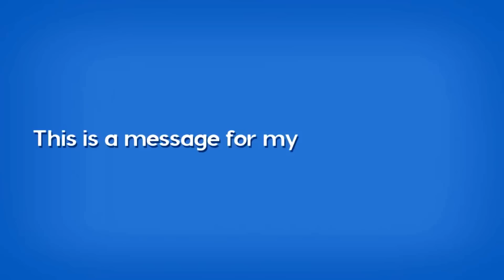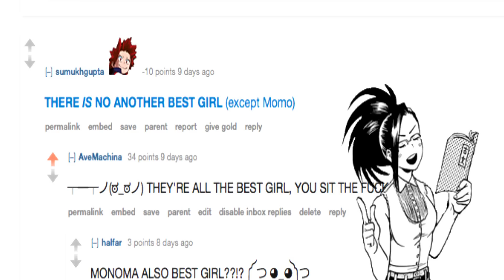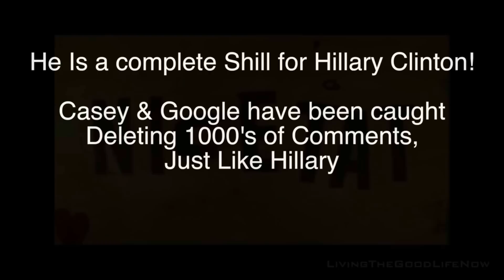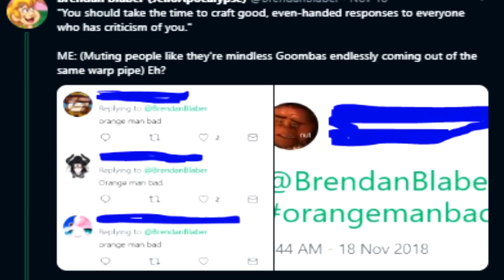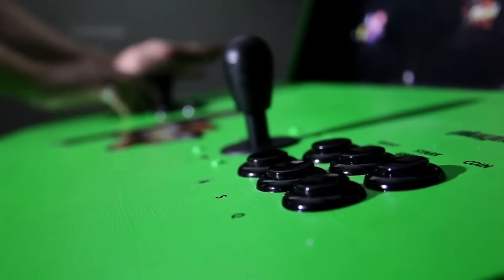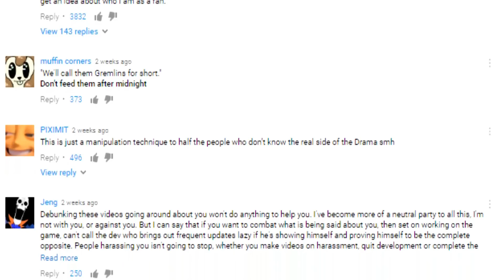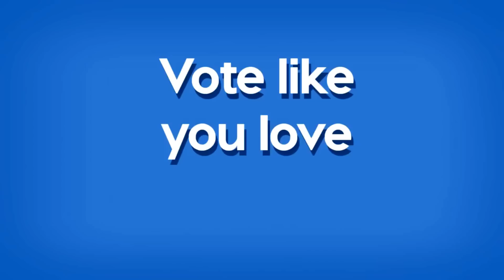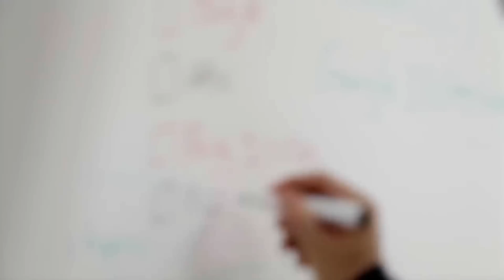Be Wary of the Youtube Bias - Social Commentary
So, let's talk about the bias of youtube, surely I won't be biased about this subject.

As usual, if there’s something I’ve missed, please let me know and we’ll try to get this sorted out ASAP.

Some jokes inspired/parodied/spoofed from Shammy. I think you can guess which ones.